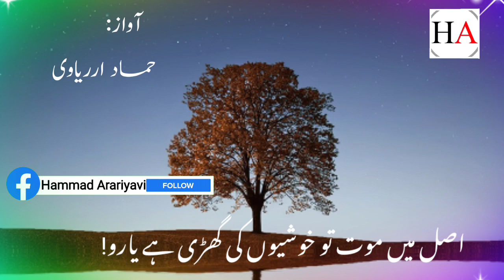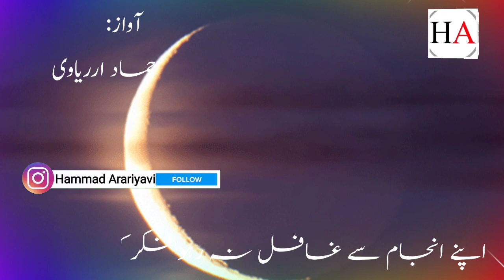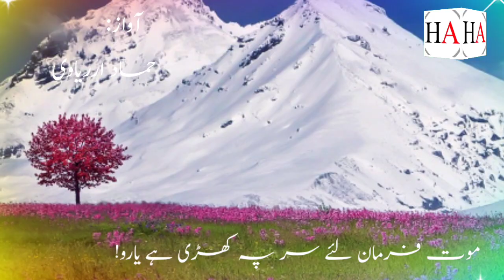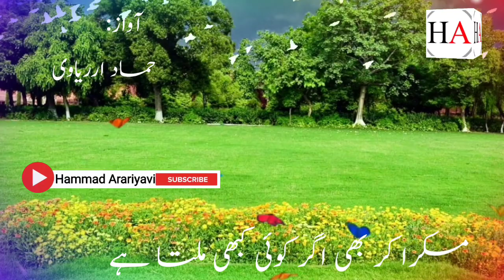GazalHammad Usmani mein Maut to khushiyon ki ghadi hai yaro! |غزل حماد عثمانی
Gazal Hammad usmani | Asal mein Maut to khushiyon ki ghadi hai yaro! |غزل حماد ارریاوی | Hammad usmani | Hammad usmani |حماد ارریاوی
دوستوں میں اس چینل میں نعت حمد نظم غزل اور قرآن وغیرہ خود پڑھ کے پوسٹ کرتا رہتاہوں۔
اسلئےاگر آپ سنا چاہتے ہیں تو میرا چینل Hammad arariyavi سبسکرائب کیجیئے👇 اور اپنے دوستوں کو ارسال کیجئے
جزاکم اللہ خیرا واحسن الجزاء۔

doston mai ne is vedio men  ek shandar Gazal  hai.
ummid hai ki aap sabhon ko ye Gazal behtar lage ga.

listen👇 my other poem etc.